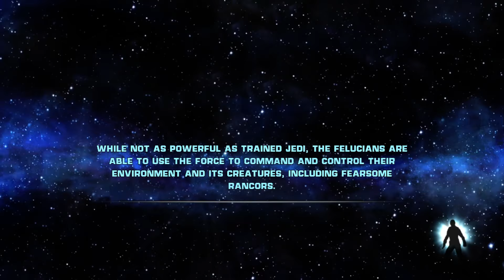Star Wars: The Force Unleashed Walkthrough - PART 3 - The Force Glitch & General Kota Boss Fight!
Let's Play Star Wars: The Force Unleashed video game.